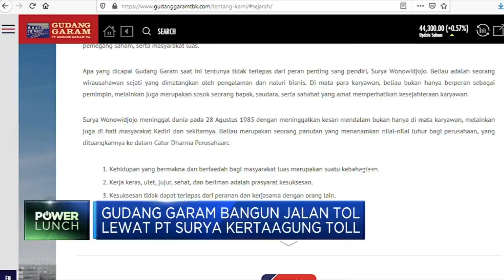Gurita Bisnis Gudang Garam: Dari Rokok Hingga Tol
Berita Lainnya: Jokowi Tambah Wakil Doni Monardo, Demi Vaksinasi Covid?

Perusahaan rokok Gudang Garam (GGRM) melebarkan bisnisnya ke pembangunan jalan tol. Ekspansi ini diwujudkan dengan pembentukan cucu usaha PT Surya Kerta Agung Toll. PTSKT dibentuk sejak 6 November 2020 oleh anak usaha gudang garam usaha PT Surya Kerta Agung.

Simak Economentary selengkapnya dalam program Power Lunch di CNBC Indonesia (Jumat, 13/11/2020) berikut ini.